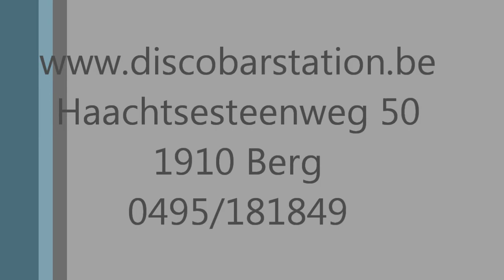Trouwfuif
Trouwfuif met DJ Sammy Venken